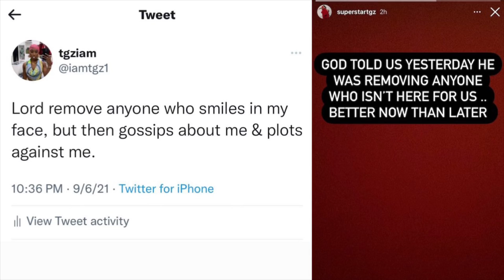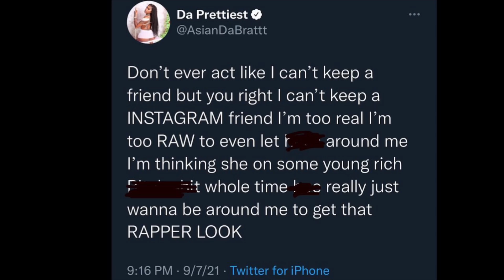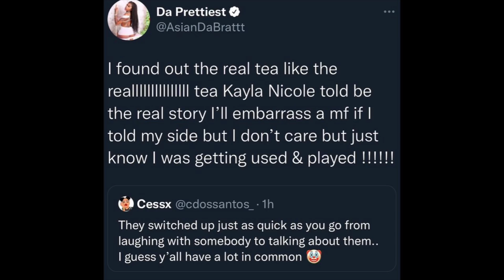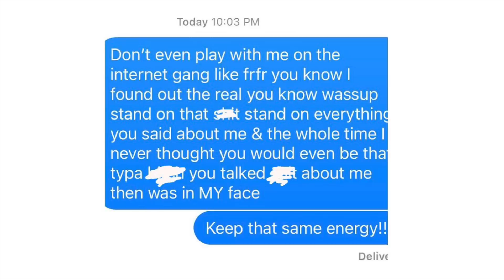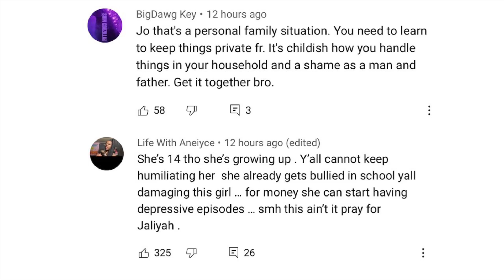Kayla Nicole tells Asian Doll the TRUTH about the Taylor Girlz‼️CJ SO COOL b@shed after this….😳